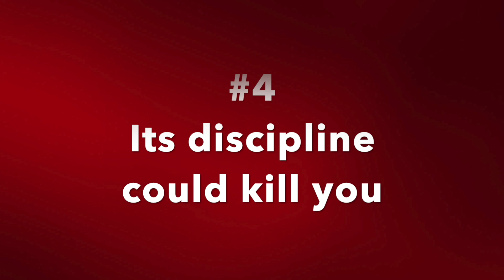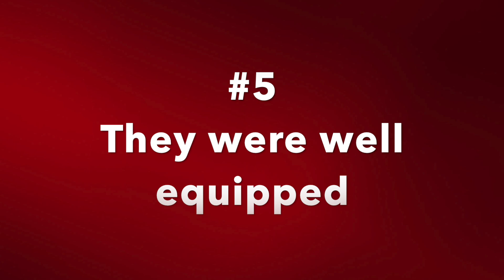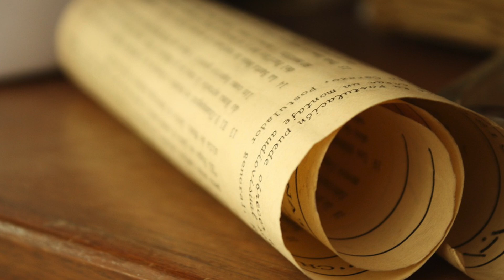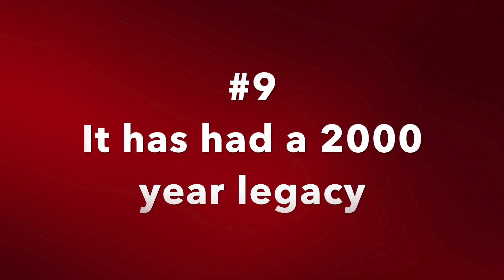9 things you didn't know about the Roman army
The Roman army was one of the most formidable military forces in history, and its influence is still felt today in the way we think about warfare and leadership. However, there are many things about the Roman army that are not widely known, even among history buffs.

Here are 9 things you never knew about the Roman army.